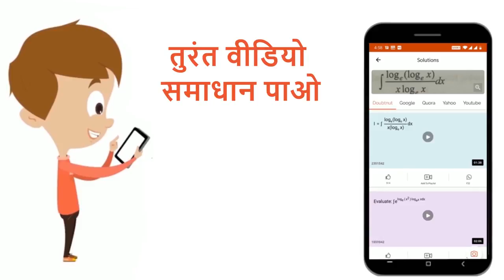न्यूक्लिक अम्लों का प्रमुख कार्य ____ का संश्लेषण करना है। | 12 | जैव अणु | CHEMISTRY | SHIVLAAL...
न्यूक्लिक अम्लों का प्रमुख कार्य ____ का संश्लेषण करना है।
Class: 12
Subject: CHEMISTRY
Chapter: जैव अणु
Board:Madhya Pradesh Board

👉 Have Any Query? Ask Us.